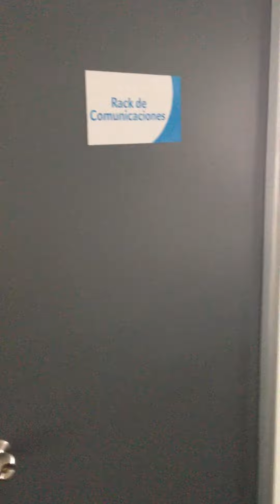ALQUILO OFICINA IMPLEMENTADA EN EL CENTRO FINANCIERO DE SAN ISIDRO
OFICINA IMPLEMENTADA 388 M2, EN EDIFICIO CORPORATIVO